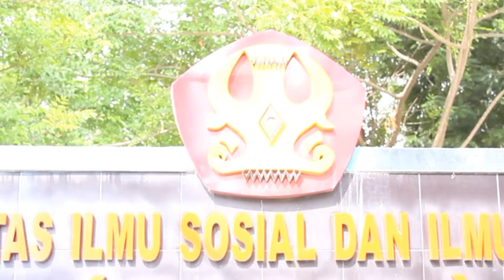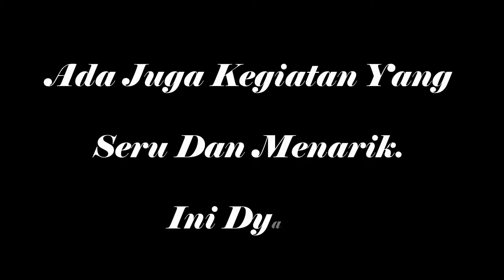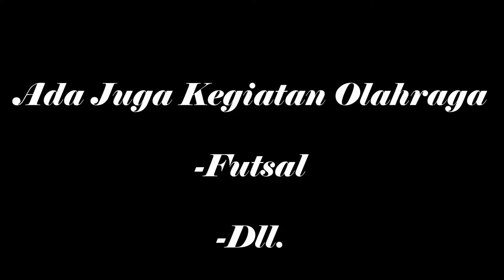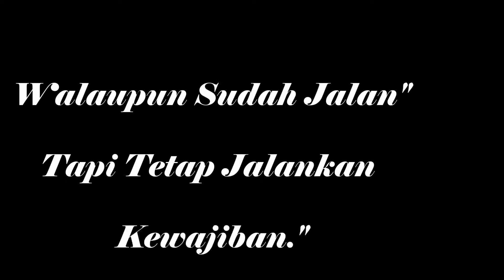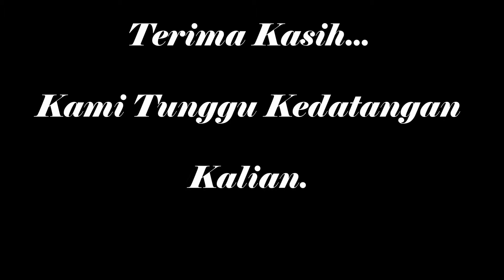MPM Al Jihad Pengenalan Aktivitas